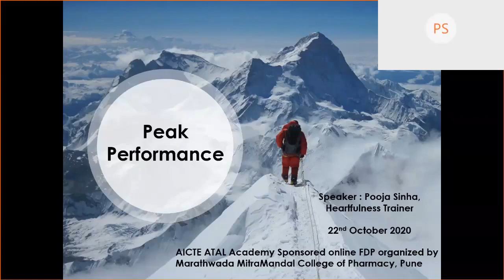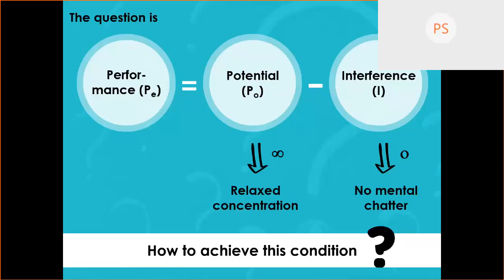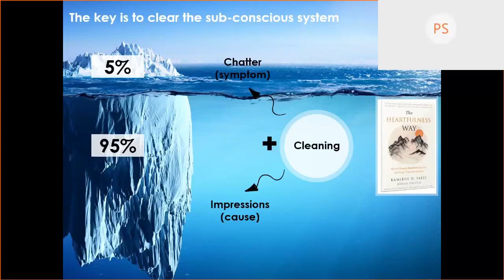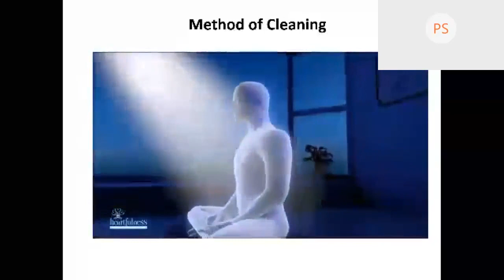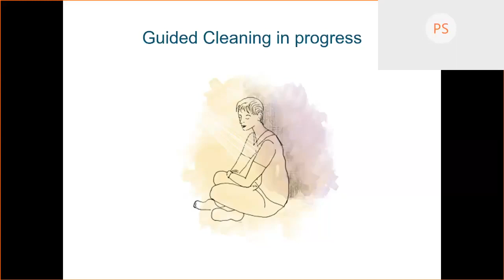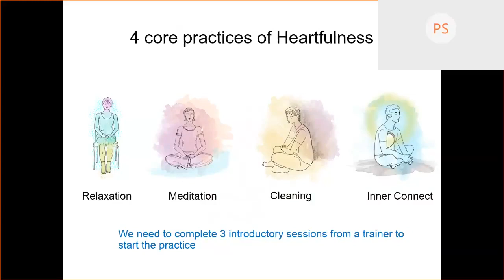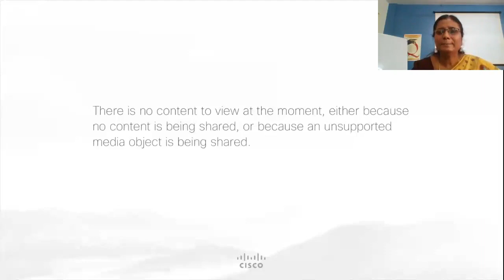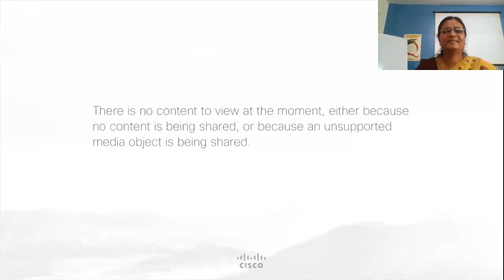AICTE ATAL Academy Sponsored online FDP on Emotional Intelligence at MMCOP, Day 4, Session 2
Topic - "Peak Performance" by Ms. Pooja Sinha